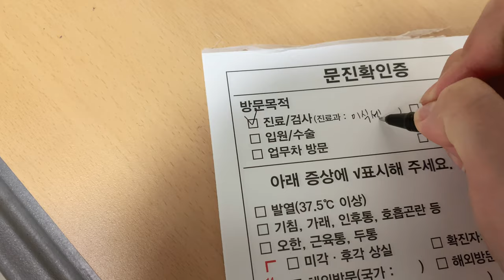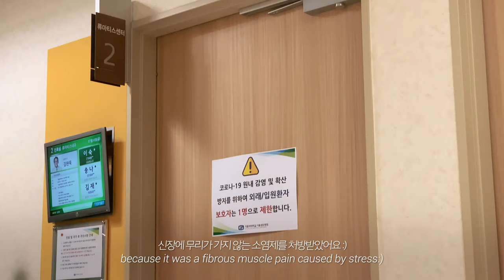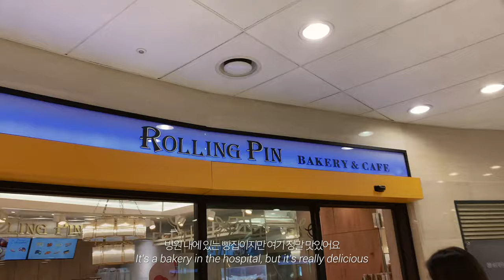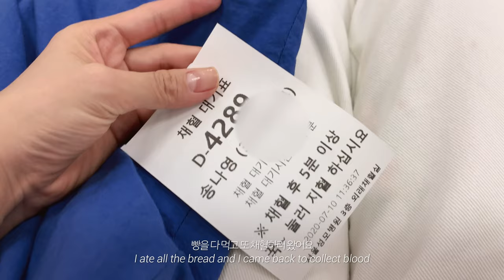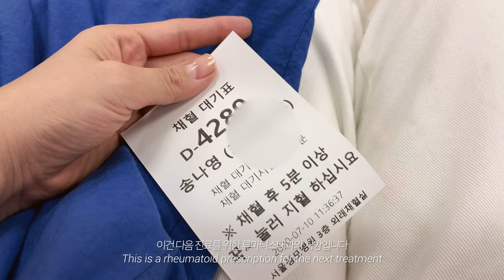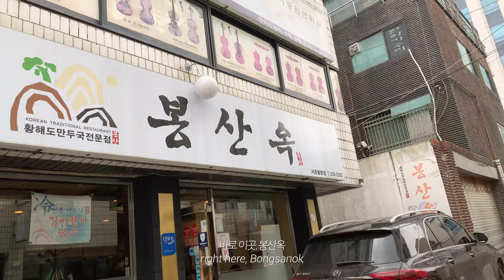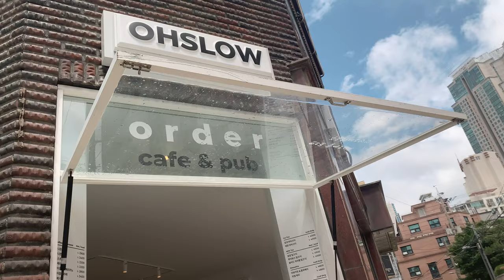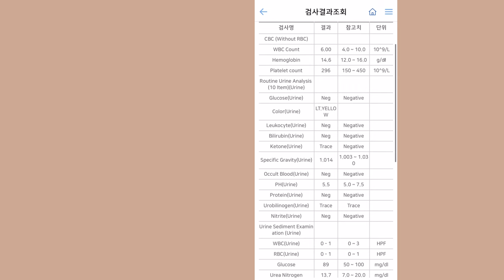(ENG) vlog. 신장이식수술 5개월, 검사하러 병원에 갑니다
안녕하세요 :)
오늘 영상은 지난 10일, 병원가서 검사한 날의 하루동안의 기록입니다.
마지막에 그날 검사한 기록도 공유합니다!

우리모두 건강해요♥︎